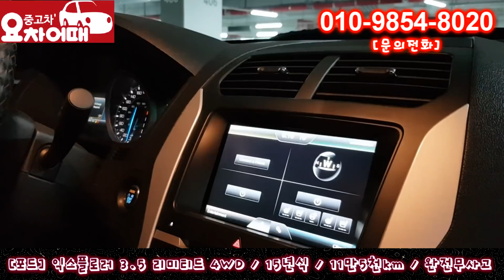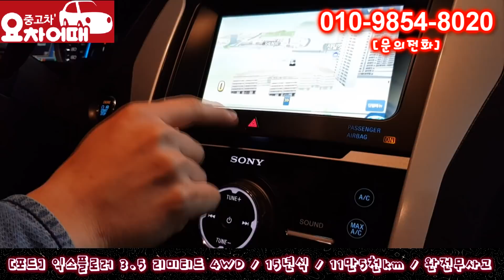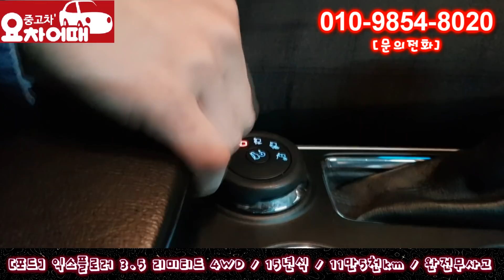허위매물 없는 중고차 추천 딜러 포드 익스플로러 3.5 리미티드 4WD 2,170만원 전액 할부 구매 가능